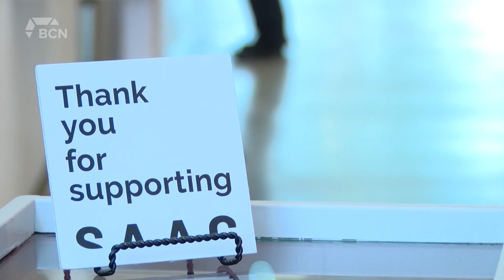Lethbridge Chamber receives federal shop local funding - June 25, 2021 - Karsen Marczuk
Aired on: Friday, June 25, 2021